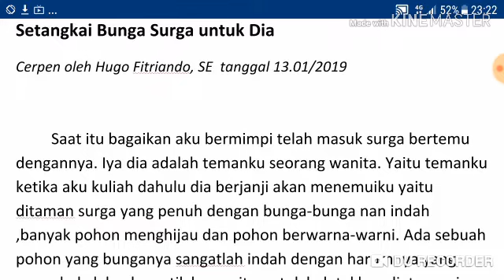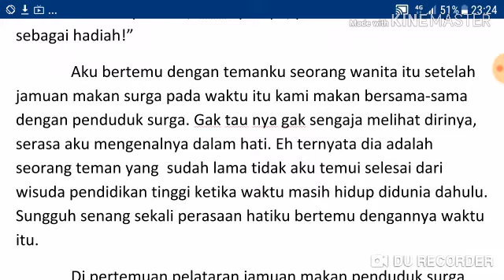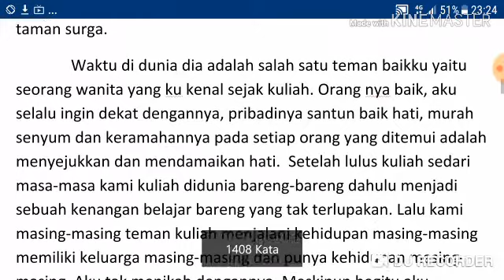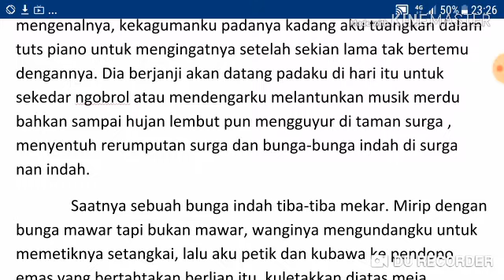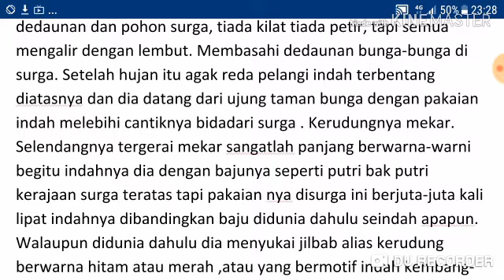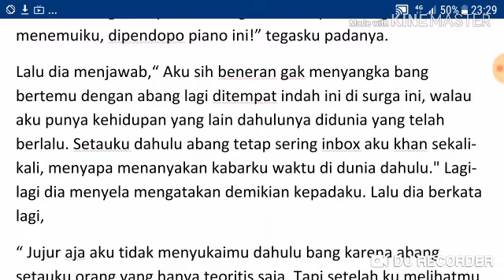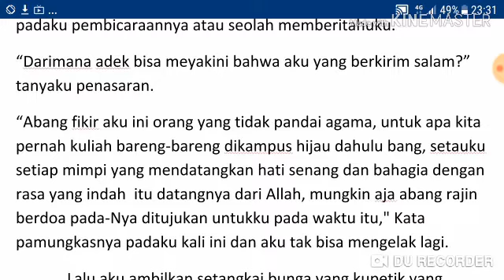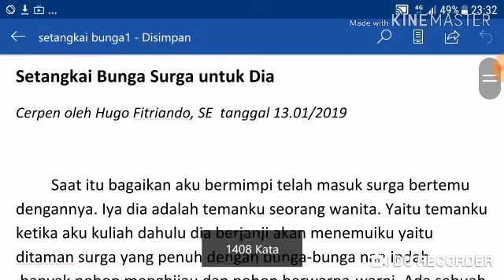CERPEN ROMANTIS "SETANGKAI BUNGA SURGA UNTUK DIA" by Hugo Fitriando Full Story bagian 1